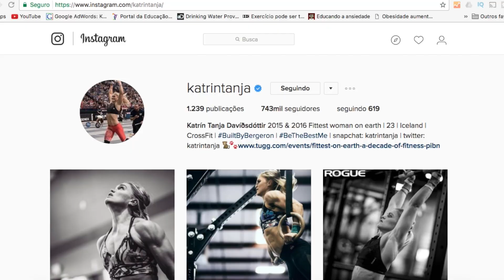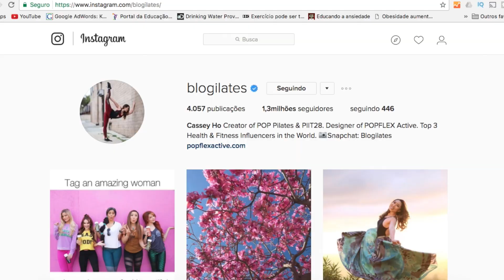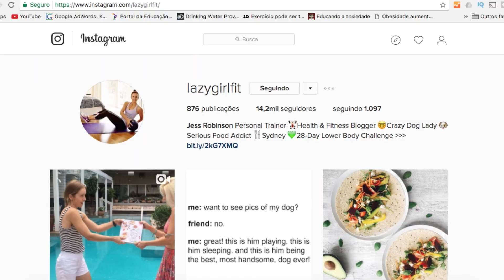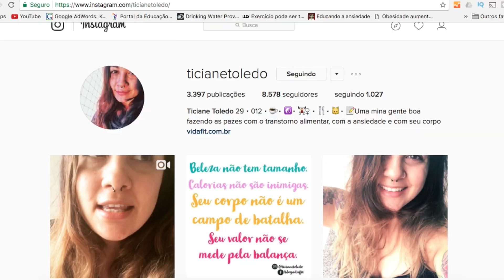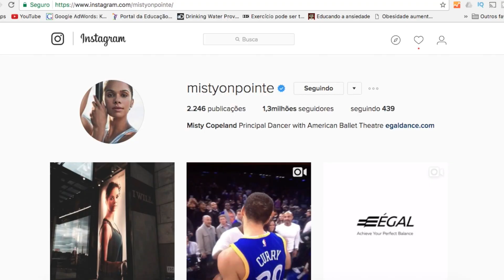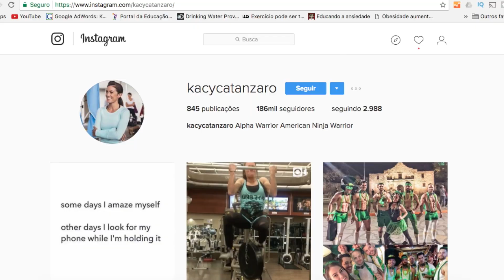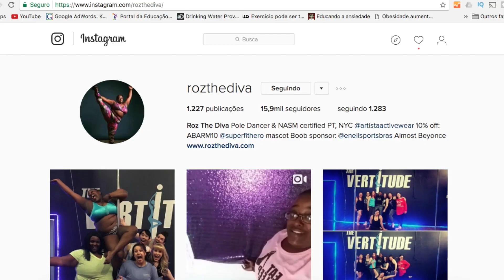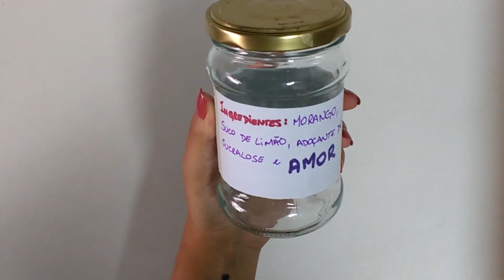18 INCRÍVEIS PERFIS DO INSTAGRAM FITNESS FEITOS POR MULHERES INSPIRADORAS PARA VOCÊ SEGUIR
Hoje a Dafne assumiu o protagonismo do canal pra mostrar 18 incríveis mulheres que você deve conhecer no Instagram! Tem desde praticantes de yoga grávidas até campeãs do Crossfit e musas fitness acima do peso! No final do vídeo tem a receita que vocês pediram :) Continue assistindo Saúde na Rotina!

RECEITA GELEIA DE MORANGO
- 2 caixas de morango
- suco de ½ limão
- 10 gotas de adoçante de sua preferência
PREPARO:
Corte os morangos em cubos, coloque na panela e misture ao suco de ½ limão. Depois leve a panela em fogo baixo e deixe cozinhar até o os morangos quase desaparecerem mexendo de vez em quando. Adicione o adoçante. Mexa bem. Quando estiver já em consistência de geleia, desligue o fogo e transfira para um pote de vidro e deixe esfriar. Depois é só comer!